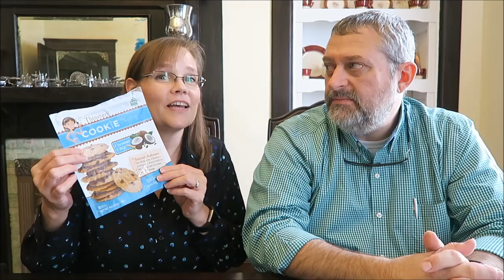The Best & Worst Foods of July 2017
In this video, we are talking about the foods that we liked and disliked during the month of July.